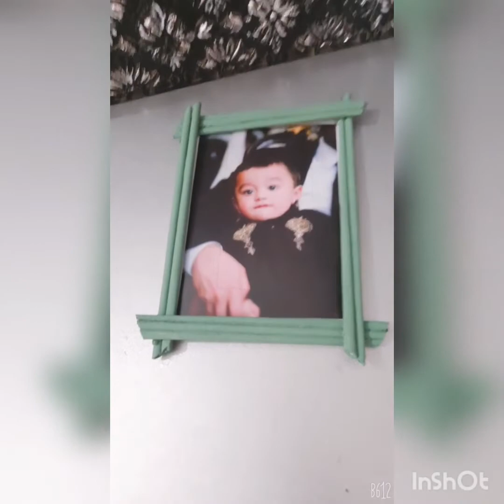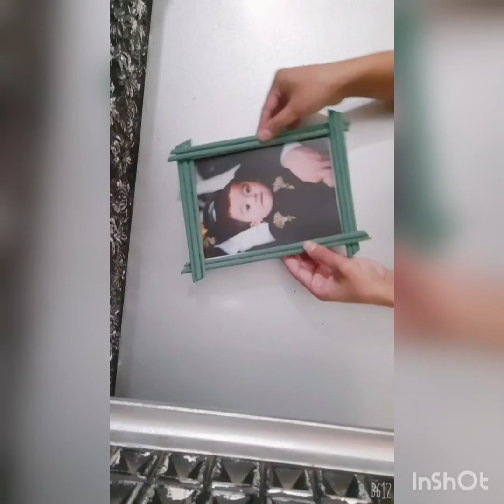Creative Idea 003| How to Make a photo frame by paper | By Creative Arts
Creative Idea 003| How to Make a paper frame | By Creative Arts
photo frame by a paper